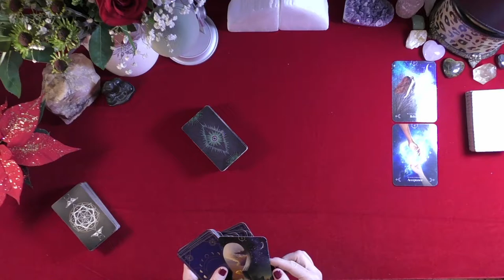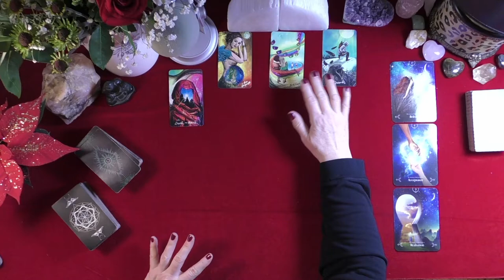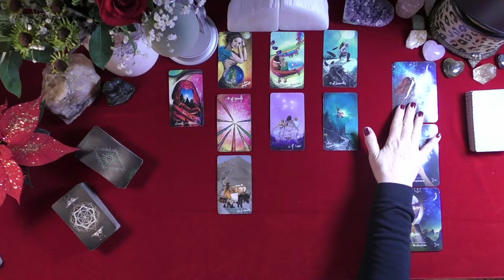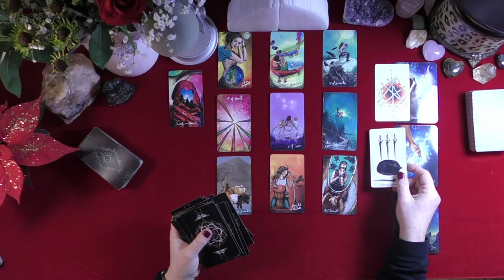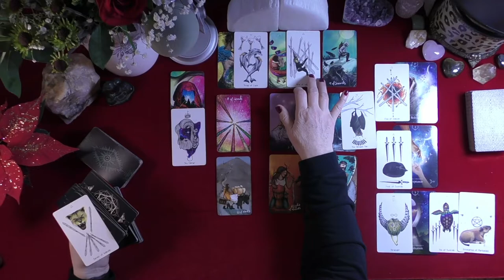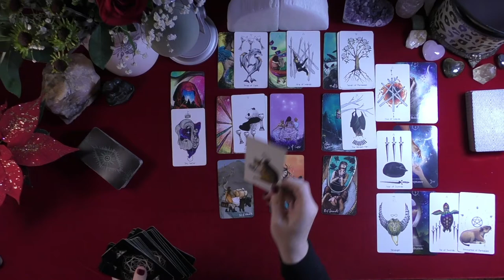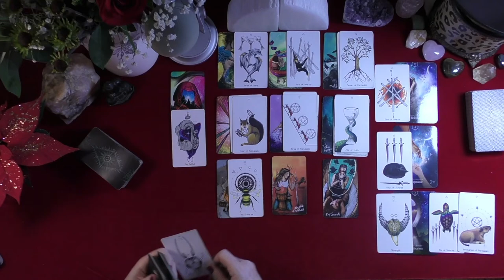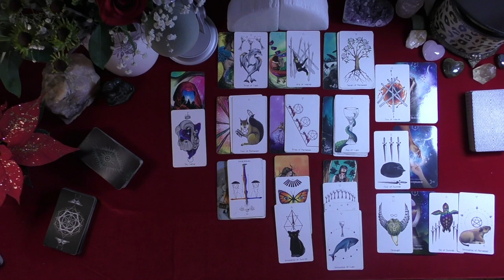PISCES~LOVER FIGHTS FOR YOUR; THEY WANT HAPPILY EVER AFTER!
PISCES~LOVER FIGHTS FOR YOUR; THEY WANT HAPPILY EVER AFTER!~LOVE TAROT~LOVE READINGS~TIMELESS, 2021, IRISH DONNA TAROT
Highlighted Review
5 INDEPENDENTLY VETTED FEEDBACK
 1 week ago
Rating & Reviews
7,964 REVIEWS

"Perfect!"

"ALWAYS AMAZING"